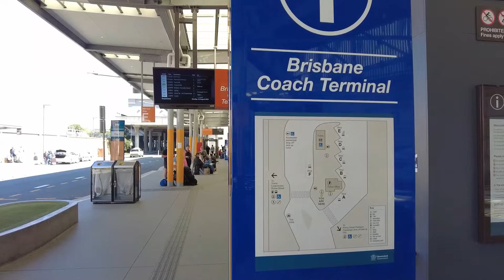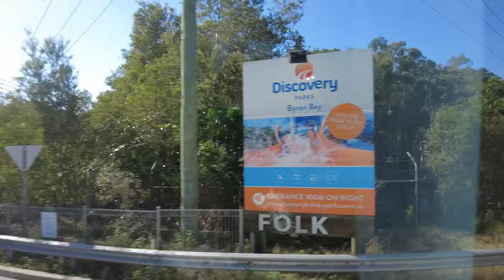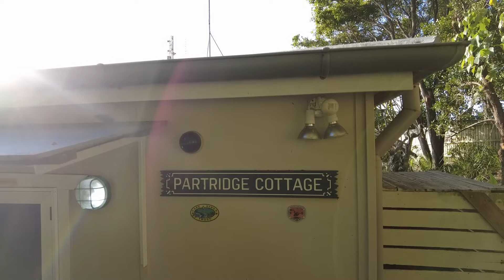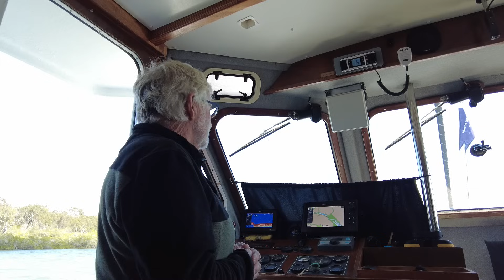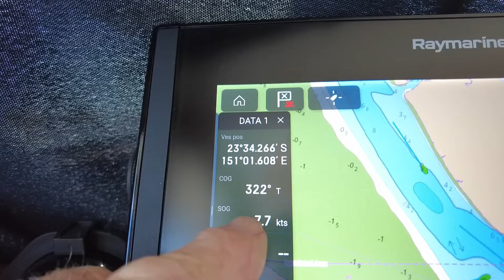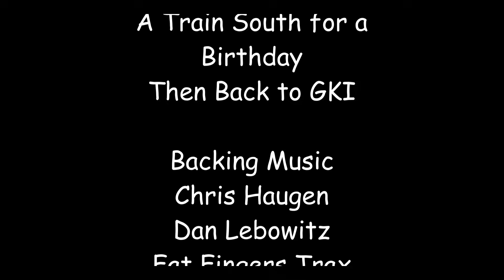Episode29 A Train Trip South for Wombis Birthday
After fixing the gearboxes it's time to jump a on a train and head to Byron Bay for Wombi's Birthday.